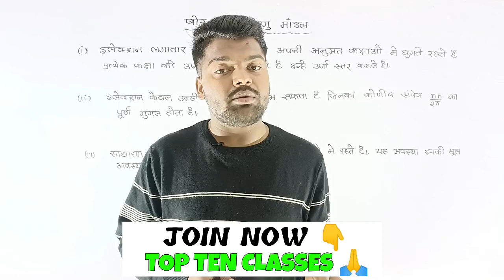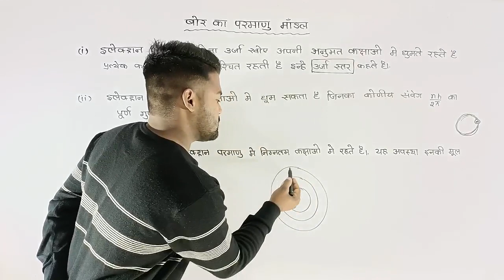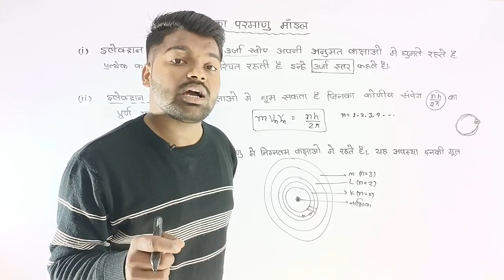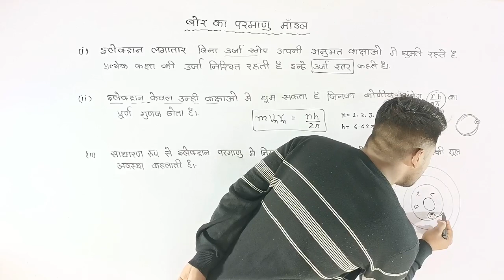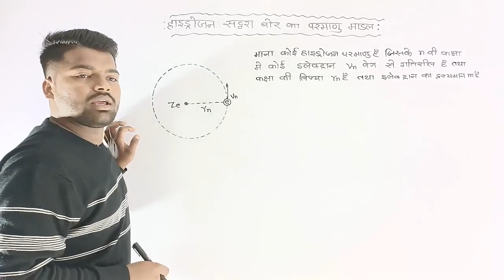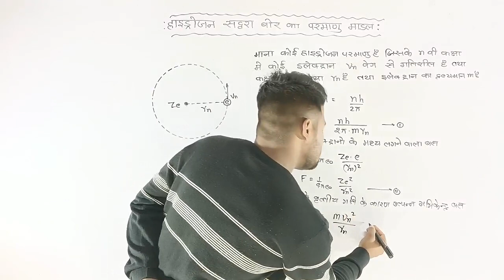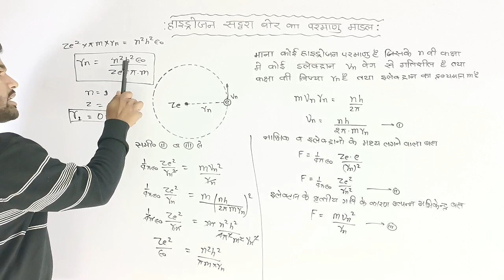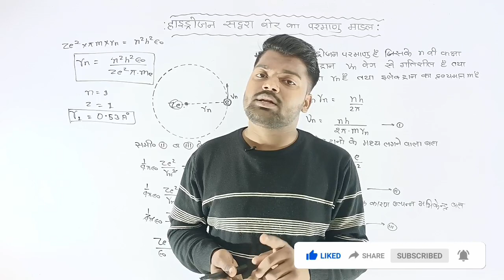हाइड्रोजन परमाणु का बोर मॉडल का वर्णन | Hydrogen Parmanu Ka Bohr Model | Class 12th Physics Question